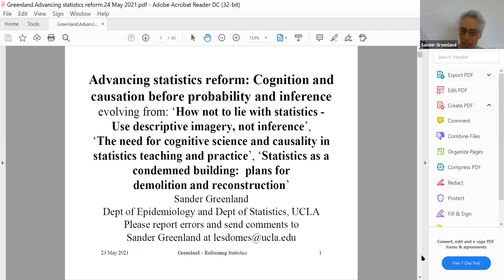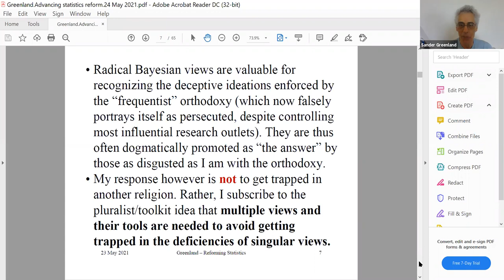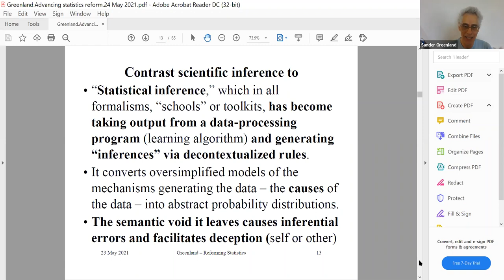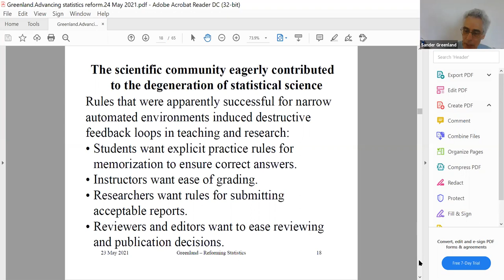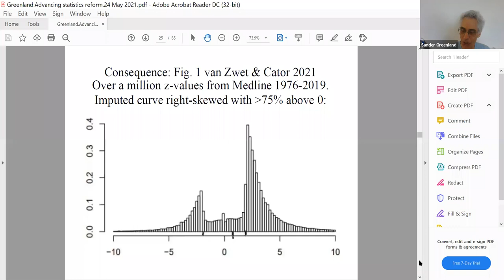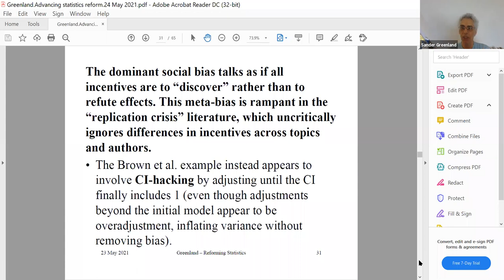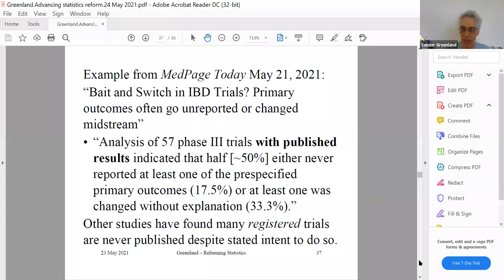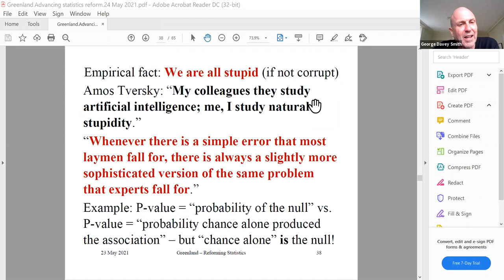IEU Seminar: Sander Greenland, 24 May 2021: Advancing Statistics Reform, part I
Title: Advancing Statistics Reform, part I

Abstract: Despite decades of reform efforts by hundreds of scientists and statisticians, routine teaching and practice of statistics remains mired in damaging yet editorially enforced norms of “significance”, “confidence”, and excessive focus on null hypotheses. Some of this abuse can be addressed by end users if they are allowed to replace misleading traditional jargon with accurate ordinary-language descriptions of conventional inferential statistics, and by shifting emphasis to compatibility and information measurement. Nonetheless, there is strong resistance to reform at high levels, which arguably stems from the poor foundations in human cognition and judgment that characterize even doctoral level statistical training. As has often been lamented, that training overemphasizes mathematical idealizations and computation, while omitting or trivializing the logical connections between algorithms and the ordinary-language descriptions of reality that all applications must employ. Much of “philosophy of statistics” has only aggravated this problem, focusing on abstract principles as if they were laws of thought rather than mundane guides for data analysis. Yet, essential bridges to reality can be systematized and taught to good effect. Doing so illustrates how Bayesian and frequentist methods are complementary tools, not conflicting philosophies, and how both can be built on basics of counting (as in data description), causal logic (as in mechanism description), and valuations. Combination of these elements is essential for sound scientific (as opposed to merely statistical) inference and reveals that many statistical truisms treated as deep facts (such as that a causal null hypothesis is “parsimonious”) are limited heuristics that become fallacious and misleading in many contexts.
Biography: Dr Sander Greenland is Emeritus Professor of Epidemiology and Statistics at the UCLA Fielding School. He is a leading contributor to epidemiologic statistics, theory, and methods. His research focuses on the limitations and misuse of statistical methods in observational studies. He has authored or co-authored more than 400 articles and book chapters in epidemiology and statistics and co-authored the textbook Modern Epidemiology. Dr Greenland has served on the editorial boards of statistics and epidemiology journals, and as an advisor to numerous agencies including the Food and Drug Administration, the Environmental Protection Agency, the Centers for Disease Control and Prevention, the State of California, the National Academy of Sciences, and the World Health Organization. He is a Fellow of the American Statistical Association and the Royal Statistical Society and has been an invited speaker at universities and conferences in statistics and epidemiology throughout the world. He has received honors from the Albert Einstein Medical College, the University of Aarhus, and the Food and Drug Administration for his work on statistical and epidemiologic methods for drug and device safety evaluation. Dr Greenland received his MPH and DrPH in epidemiology from the UCLA Fielding School.